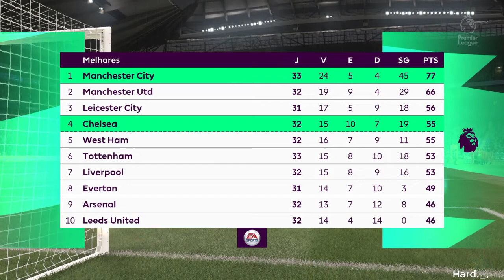City Vs Chelsea Premier League Rodada 35 Simulação 08/05/21 FIFA21 (PS4)